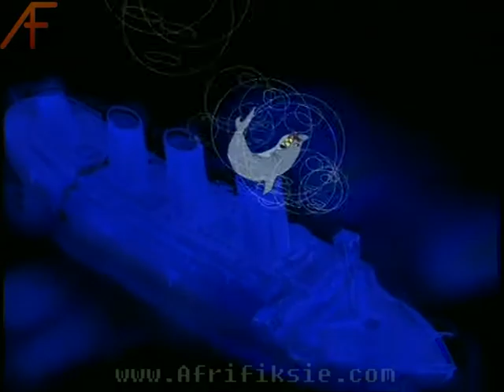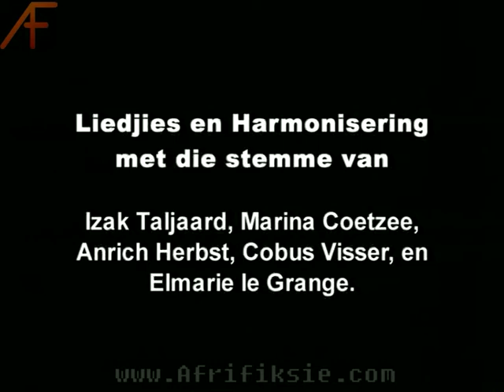ROMEO EN JULIET - Kus van Robbeliefde